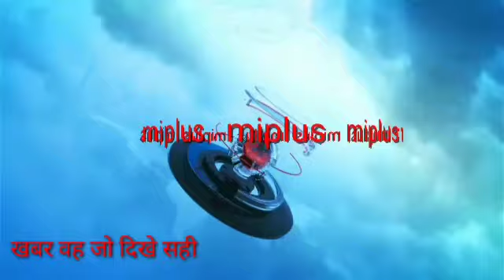जहानाबाद जिले में राजद द्वारा देश में बढ़ती पेट्रोल-डीजल महंगाई के खिलाफ nh83 पर उतर कर केंद्र